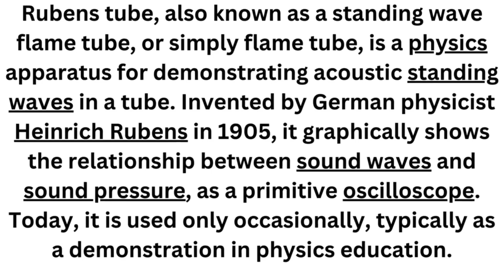Rubens tube Instrument#